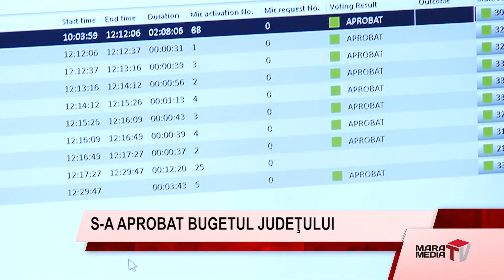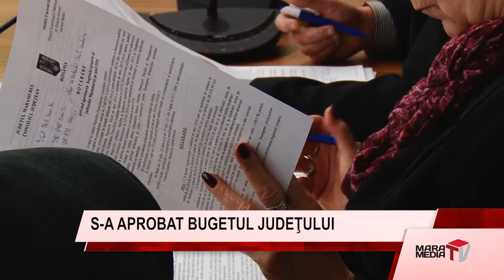S A APROBAT BUGETUL JUDEŢULUI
Mara Media TV